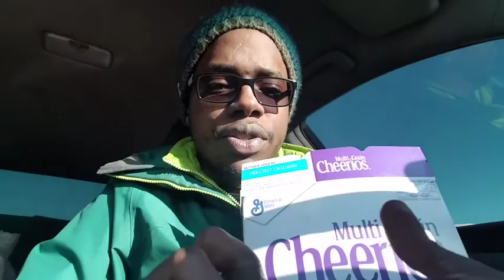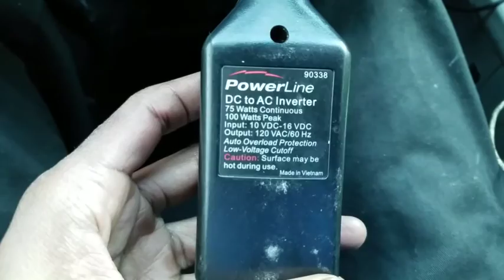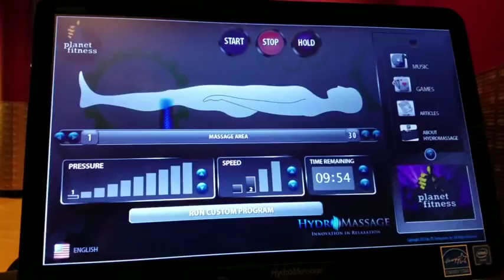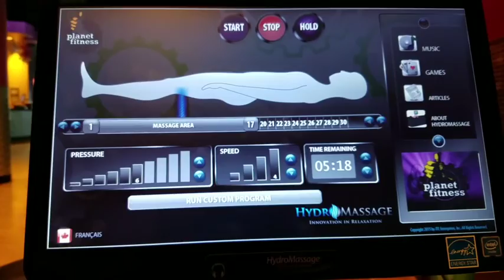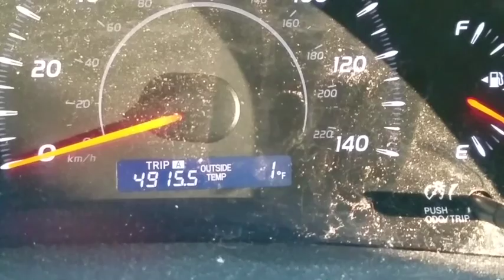Day 1 Living In My Car | Will I Freeze To Death?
Day 1 living in my car in Alaska. Subzero temperatures the 1st week. Shoutout to Marmot Trestles 0 degree sleeping bag. Grab some vegan popcorn.